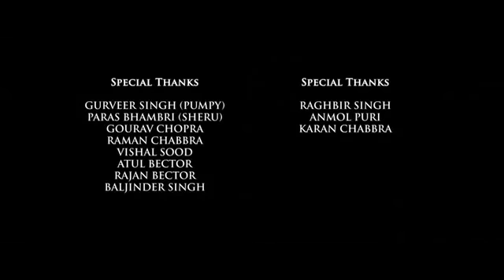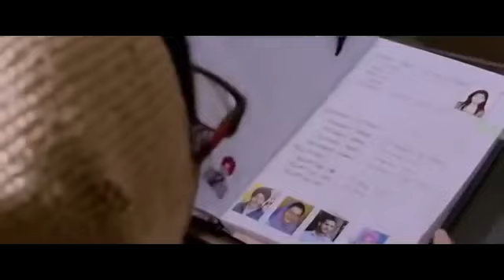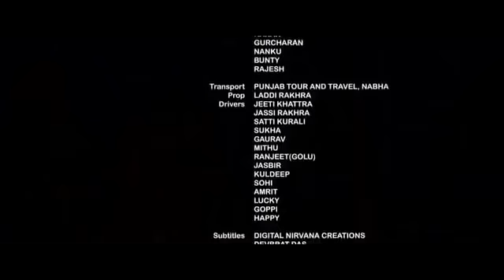Main Viyah Nahi Karona Tere Naal (2022) - Movie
Sparks fly between two complete opposites, a Canadian YouTuber and a Punjabi girl who helps reconnect with his roots as they spend time with each other.

Director: Rupinder Inderjit